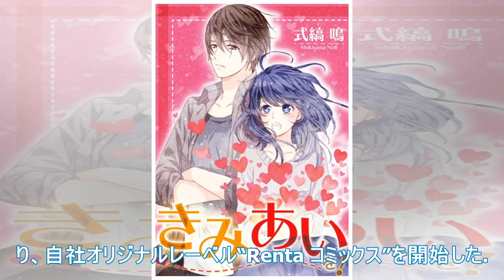レンタ！ オリジナルレーベル「レンタコミックス」の納品を開始